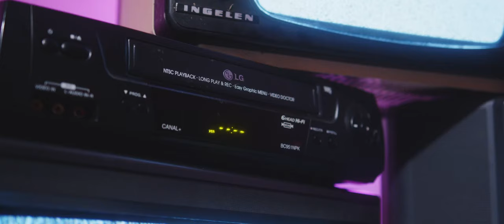Beatriz Fernandes - In My 20s [Official Music Video]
'In My 20s' is an anthem to all of us, I wrote this song in hope everyone could relate to the twists and turns our 20s take.